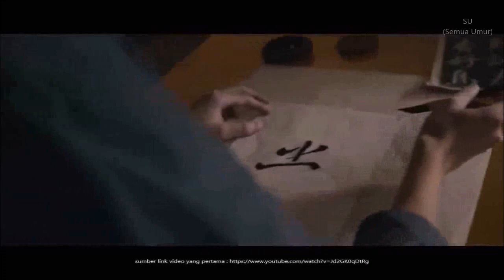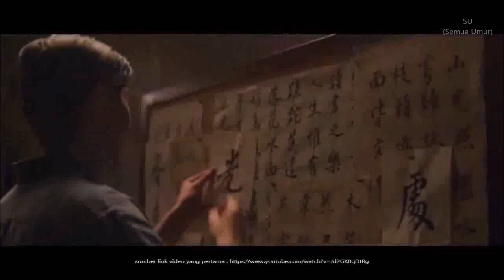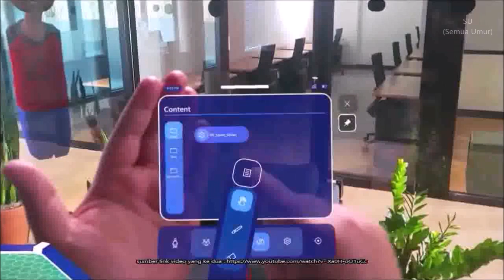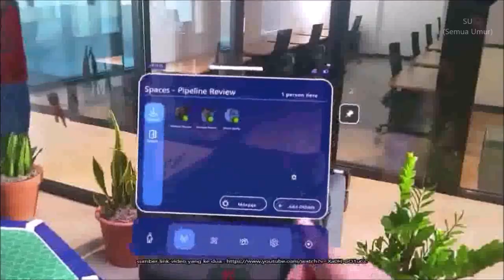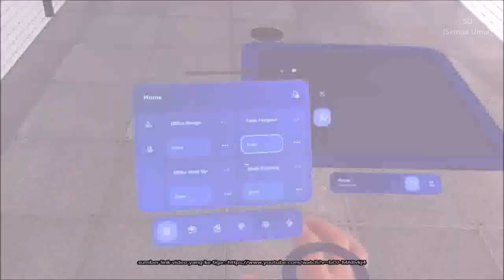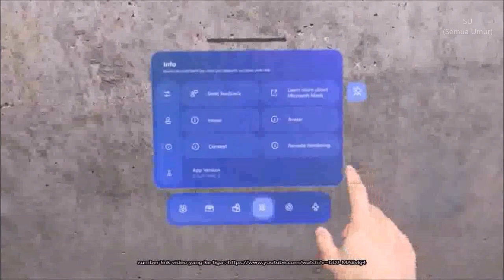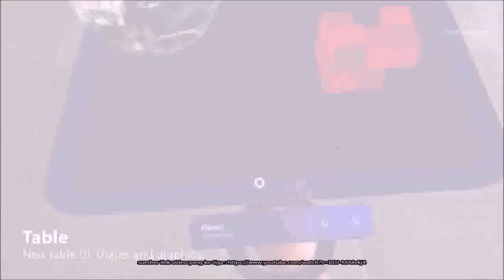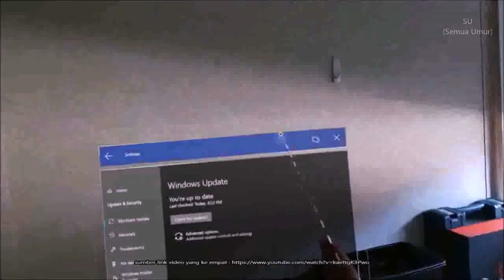bagus juga microsoft mesh bisa video call mengunakan hologram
sumber video/foto/musik